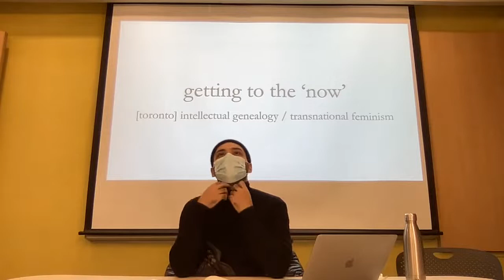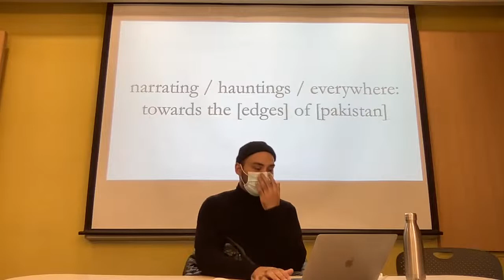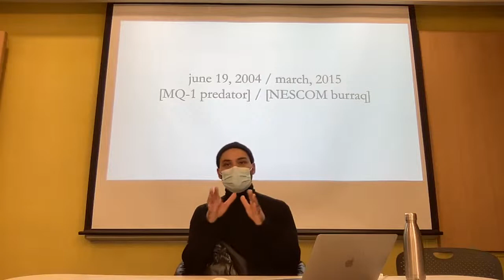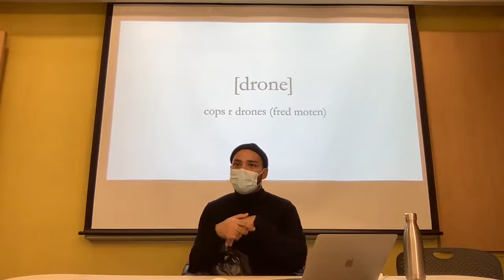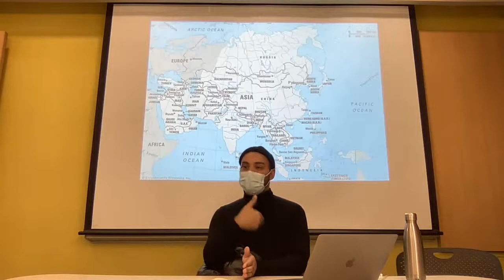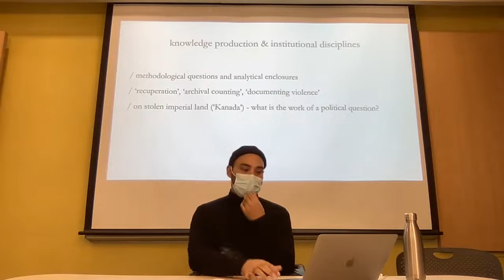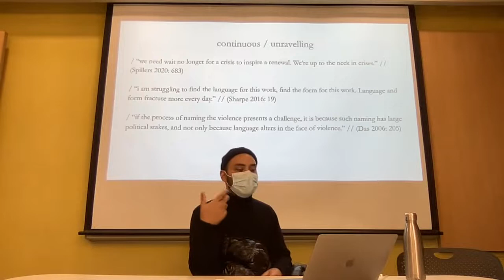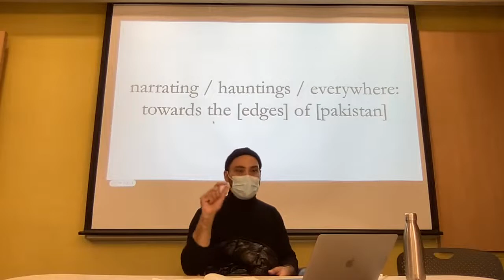Atif Khan, Narrating Hauntings Everywhere: Towards the Edges of Territorial Pakistan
Narrating Hauntings Everywhere: Towards the Edges of Territorial Pakistan

This conversation works to unsettle the territorial enclosure of the postcolonial Pakistani state by raising a series of interdisciplinary questions. Through an intertextual reading of Pakistani-American artist and printmaker Zarina Hashmi (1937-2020) and the Pashtun Tahafuz Movement (PTM), I offer an alternative account to the ongoing militarization of the Pakistani state that has continued to dispossess the most marginal living today in Pakistan. More broadly, I place the Pakistani context within a transnational feminist framework thinking about how historical crossings in the fifteenth century onwards build a critical language to anchor ongoing questions of political violence in the twenty-first century.

Atif Khan
Visual Studies